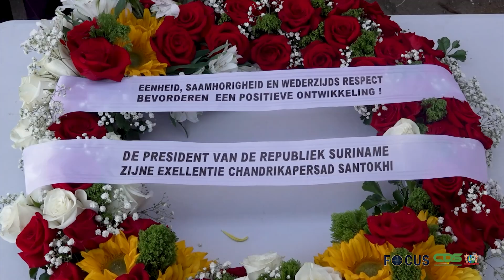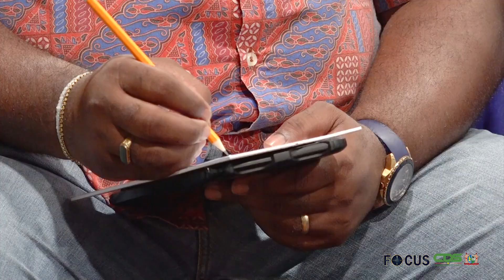𝗙𝗢𝗖𝗨𝗦 𝗔𝗙𝗟𝗩𝗘𝗥𝗜𝗡𝗚 𝟭𝟯𝟲𝟵, 𝗗𝗗 𝟭𝟭 𝗢𝗞𝗧𝗢𝗕𝗘𝗥 𝟮𝟬𝟮𝟰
In Focus aflevering 1369 worden de volgende onderwerpen belicht:
- Regeringsraad bespreekt beleidsprioriteiten mijnbouw en grondzaken
- LVV-minister kondigt lancering projecten ten behoeve van agrarische sector in Nickerie
- President Santokhi erkent historische strijd en waardevolle bijdrage van Marrongemeenschap
- ILO streeft naar verbetering van sociale dialoog tussen tripartiete partners